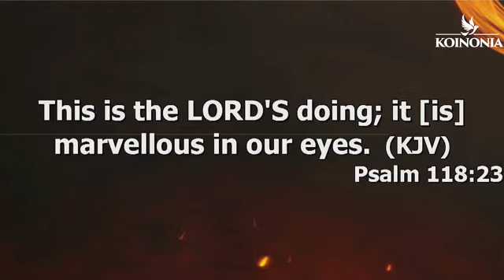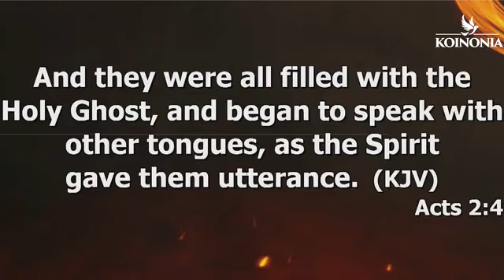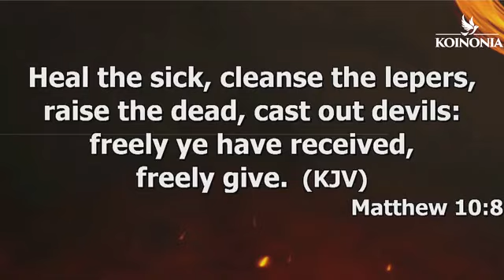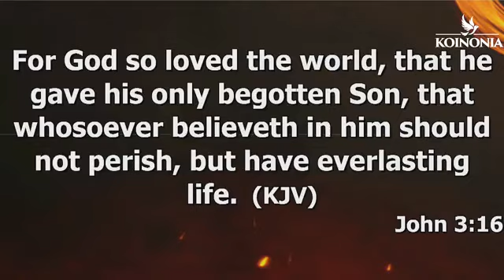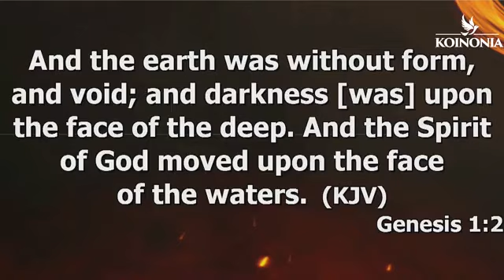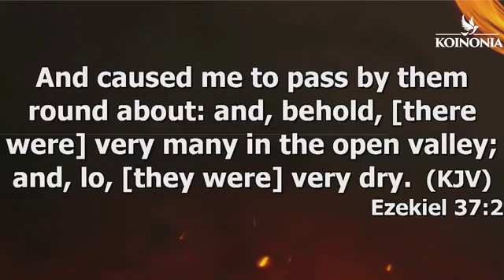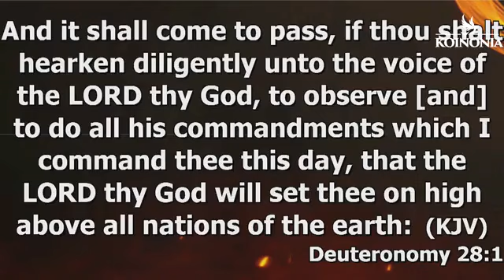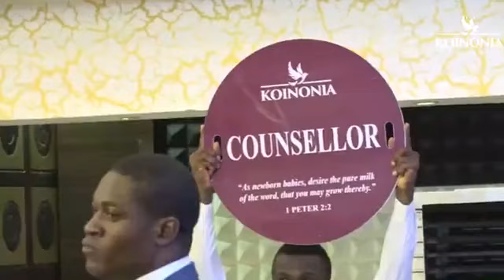APOSTLE JOSHUA SELMAN : HOW TO COMMAND THE SUPERNATURAL OF GOD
HOW TO COMMAND THE SUPERNATURAL OF GOD BY APOSTLE JOSHUA SELMAN

below is the account detail:

Account Numbers:
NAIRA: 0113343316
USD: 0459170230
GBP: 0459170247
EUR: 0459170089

Swift code: GTBINGLA
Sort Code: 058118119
Bank: Guaranty Trust Bank Plc